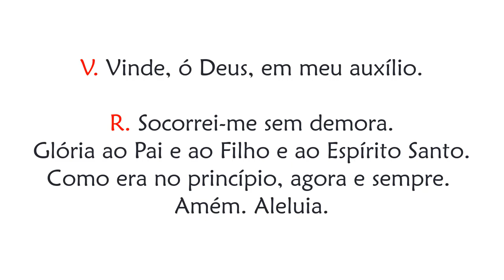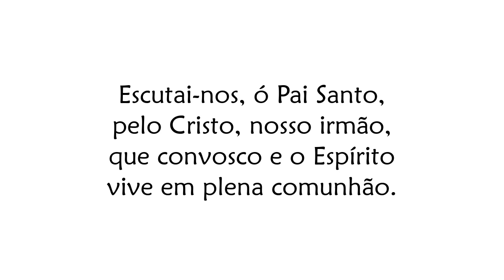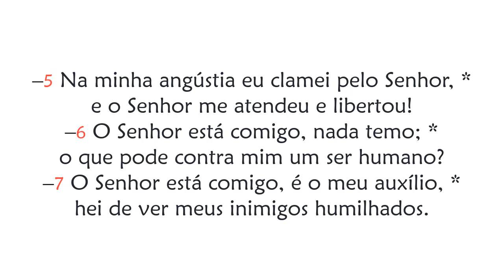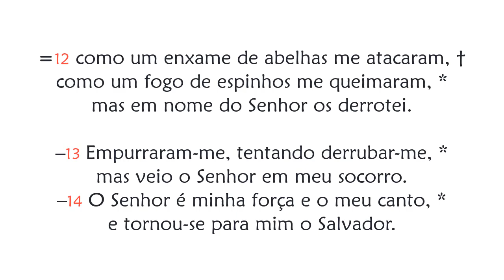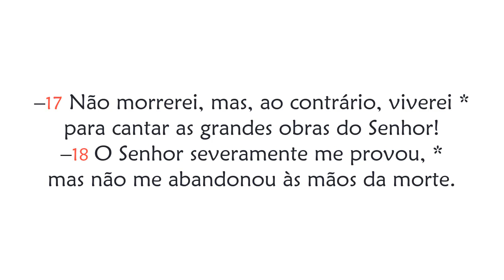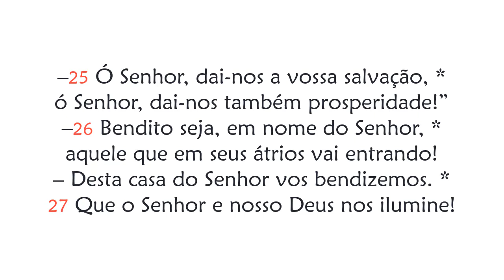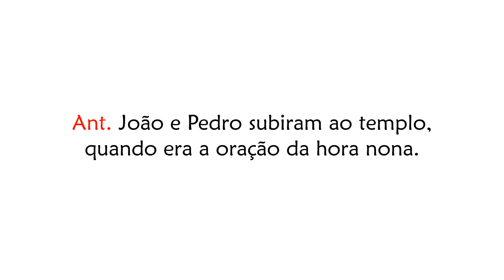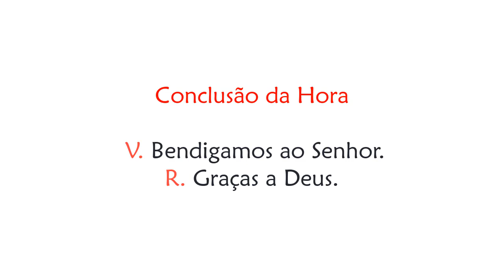Hora Nona da Solenidade de São Pedro e São Paulo, apóstolo